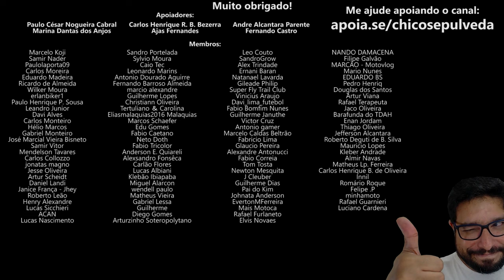Recomendação do BR para o Japão - Honda Rebel 1100, Suzuki Boulevard 1800 ou Harley-Davidson?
🔹Seja membro deste canal:
🔹Faça uma doação em Bitcoin ou Ethereum:
BTC: bc1ql5esj3ctne5gv9mqg54j4gsns280fpu3jfxqjm
ETH: 0x16be8dc1D7f74c1CB2AA2e02089EA5f5fd168bc3